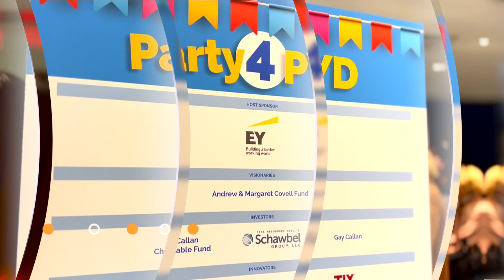Party for PYD 2022 recap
Our biggest fundraising event of the year, Party 4 PYD, brings together the PYD community and Boston’s business leaders to celebrate the individuals and organizations that empower youth with disabilities while raising vital funds to support our mission.

Partners for Youth with Disabilities (PYD) works to create a world where young people with disabilities will be able to live with dignity and pride in who they are, and to lead self-determined lives filled with purpose. To make this happen, we build the skills and abilities of young people with disabilities, and increase the inclusivity of workplaces, organizations, and communities.